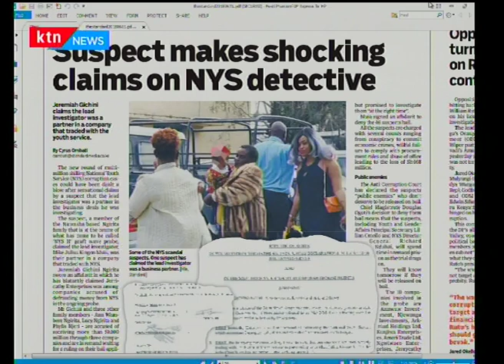What awaits those who stole from the public as DPP devices new plans | Morning Express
The new round of multi-million shilling National Youth Service (NYS) corruption cases could have been dealt a blow after sensational claims by a suspect that the lead investigator was a partner in the business deals he was investigating. The suspect, a member of the Naivasha-based Ngirita family that is at the centre of what has come to be called 'NYS II' graft wave probe, claimed the lead investigator, Mike Julius Kingoo Muia, was their partner in a company that traded with NYS.

Jeremiah Gichini Ngirita swore an affidavit in which he has blatantly claimed Jerricathy Enterprises was among companies accused of defrauding money from NYS in the ongoing probe. Mr Gichini and three other family members - Ann Wambere Ngirita, Lucy Ngirita and Phylis Njeri - are accused of receiving more than Sh100 million through three companies and are in remand waiting for a ruling on their bail application.

In his affidavit commissioned and annexed in court, Gichini said, “... our company has been actively trading with the National Youth Service in partnership with Mike Julius Kingoo Muia who is the Chief Investigating Officer in the NYS case since 2014.”